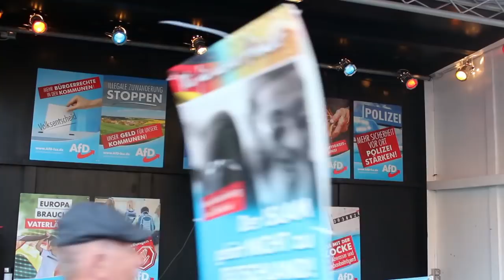"Das EU-Parlament ist nicht die Herzkammer, sondern die Grabkammer der Demokratie in Europa!"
Rede zur EU-Politik auf der großen Wahlkampfdemonstration Querfurt mit Björn Höcke, Martin Reichardt, Daniel Wald und Rick Heinze.